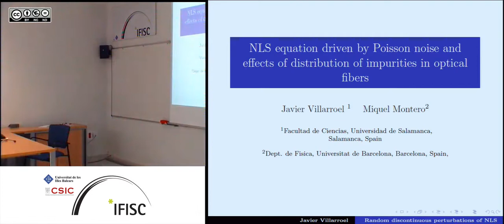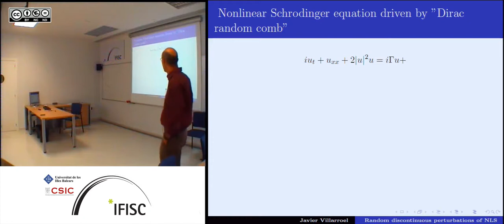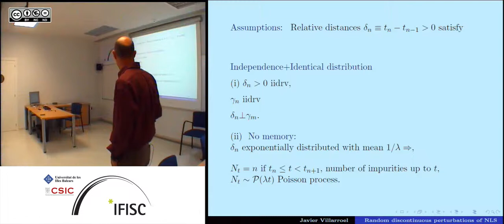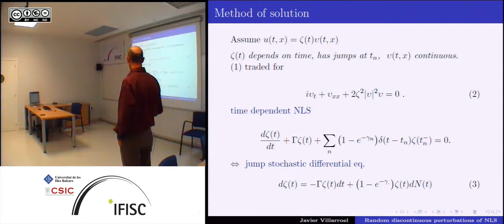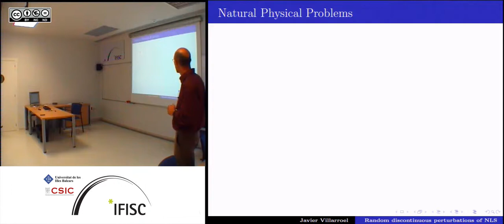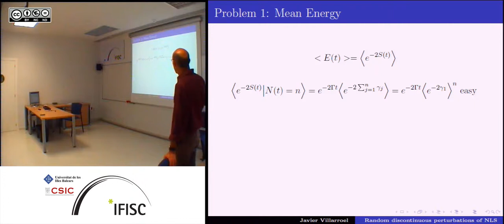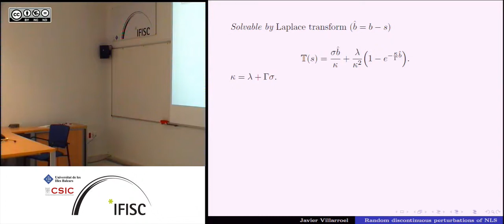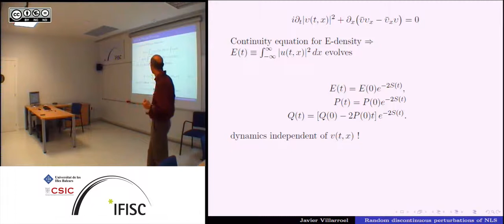NLS equation driven by Poisson noise and distribution of impurities in optical fibers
- By: Javier Villarroel, Dept. de Estadística, Universidad de Salamanca, Spain
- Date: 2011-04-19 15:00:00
- Description: We consider the dissipative nonlinear Schrödinger equation driven by a
Poisson noise. This equation models  the  appearance  of impurities in fibers
which result in  sudden changes in the field which occur randomly.

We determine the random evolution of the field\'s Energy
and obtain the mean Energy decay. The \"half-life\" time before the Energy
degrades below a given value is shown to be related with an  exit-time.